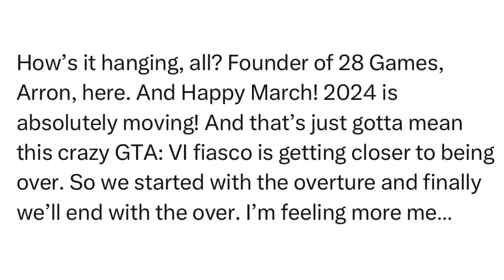SitRep2552 | 1 March, 2024, 16:13